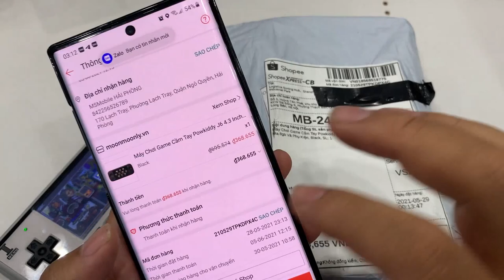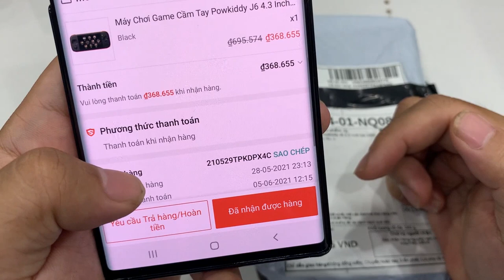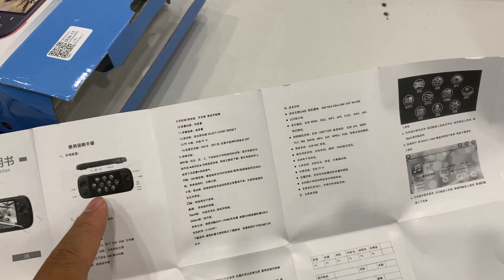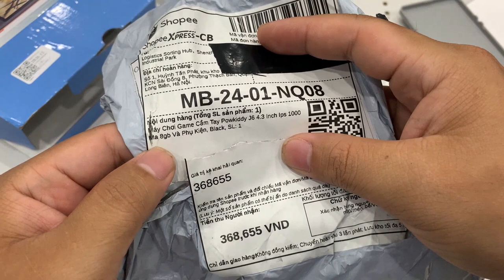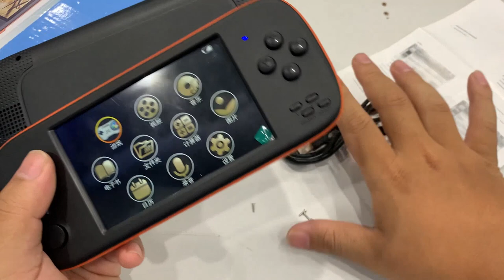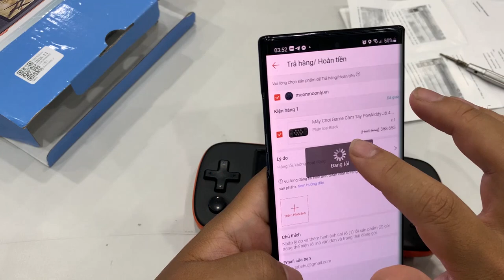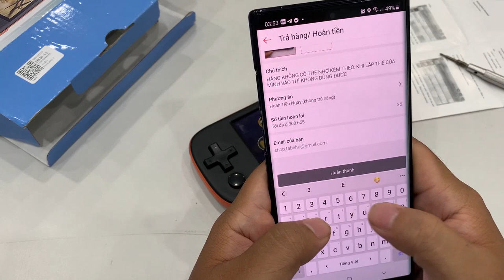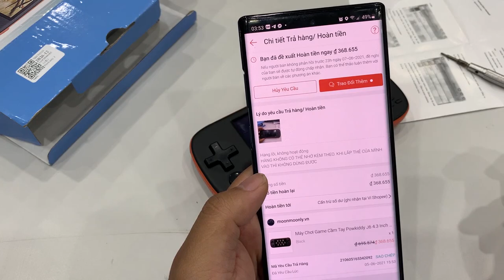Mua máy chơi game Powkiddy J6 trên Shopee và cái kết. chơi được GBA, NES, GB, GBC... mua hàng online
Mua máy chơi game Powkiddy J6 trên Shopee và cái kết... | Powkiddy J6 chơi được GBA, NES, GB, GBC...

2. Mua máy chơi game X7 trên shopee giá rẻ chơi được PS1, GBA, GB, SEGA, PC, SNES, NES | X7 Handheld
3. Mua sạc nhanh Apple 18W bóc may giá chỉ 388K trên Shopee, lazada... cái kết.
4. Máy chơi game Super Retro mua trên shopee | Android, wifi tải game online chơi được PSP, PS1...